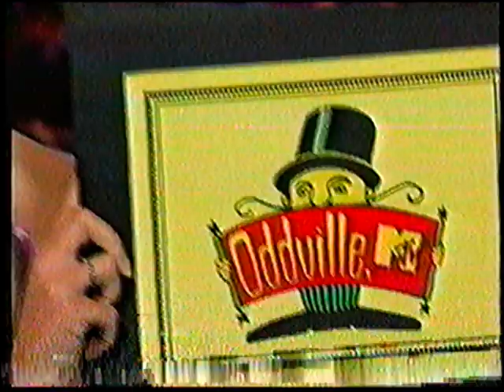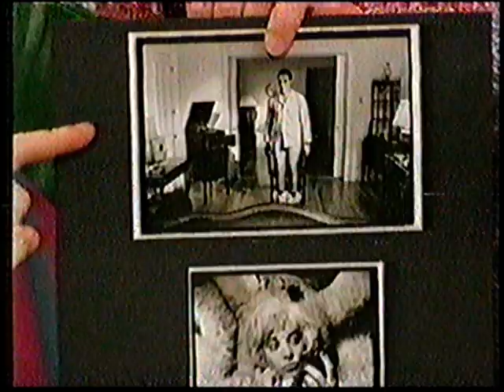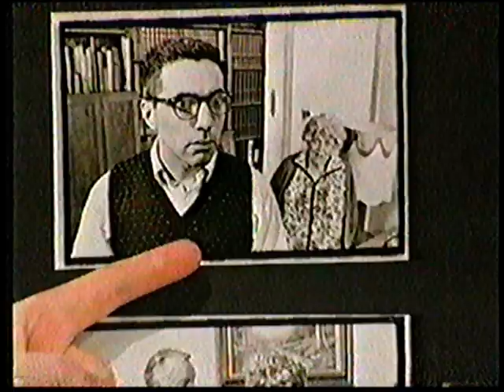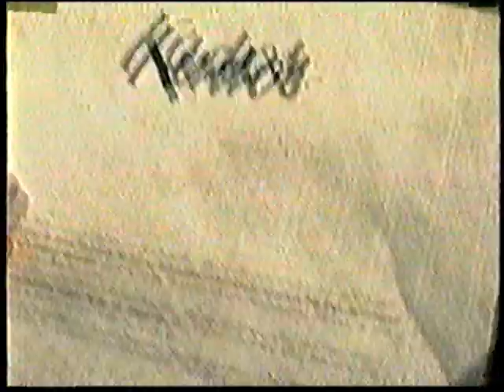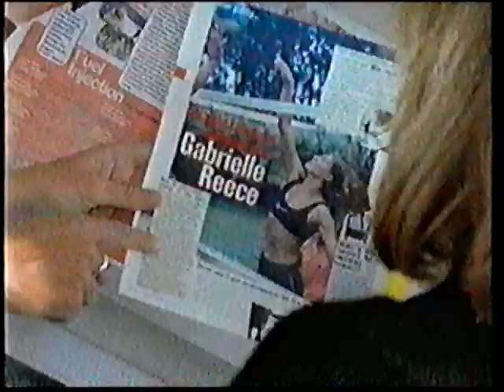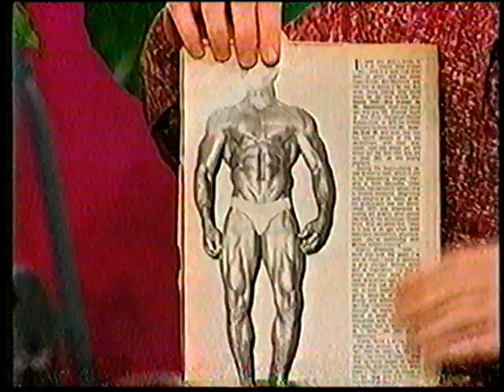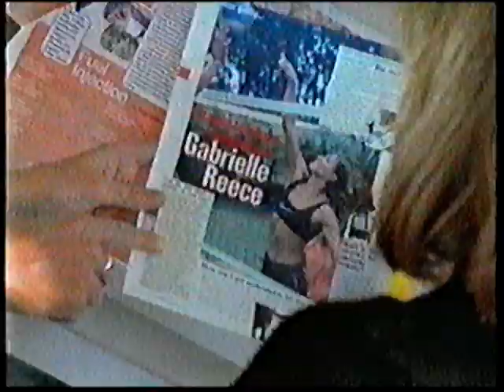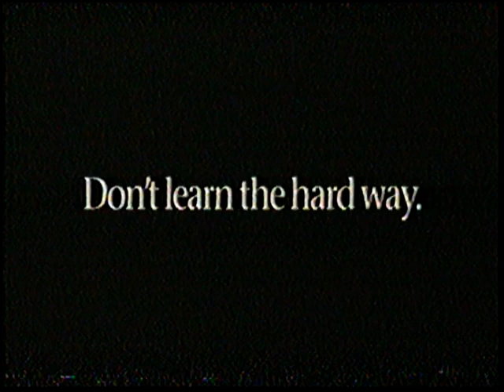MTV Oddville #56 Louis C.K., Steinfeld, Human Corkscrew, Countess, FAT